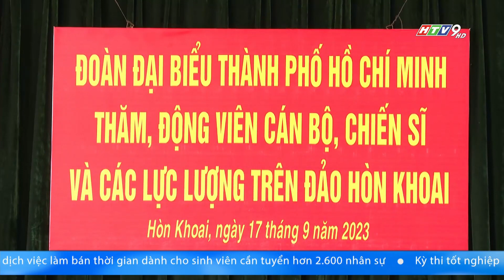CÁN BỘ CHIẾN SỸ ĐẢO HÒN KHOAI - VÌ TỔ QUỐC THIÊNG LIÊNG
Sau chuyến thăm và làm việc tại huyện Côn Đảo tỉnh Bà Rịa - Vũng Tàu, Đoàn công tác TP.HCM đã vượt qua quãng đường 115 hải lý, có mặt tại Trạm Ra đa 595, Trung đoàn 551, Vùng 5 Hải quân trên đảo Hòn Khoai thuộc huyện Trần Văn Thời, tỉnh Cà Mau.
Tình cảm của nhân dân TP.HCM đã giúp các cán bộ chiến sỹ thêm sức mạnh về mặt tinh thần, vững vàng làm tốt nhiệm vụ thiêng liêng với tổ quốc.